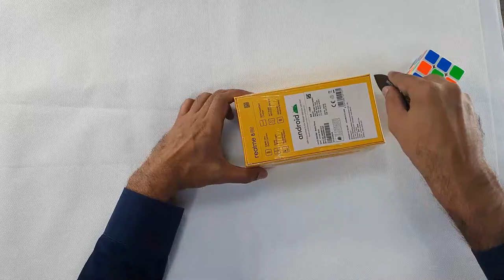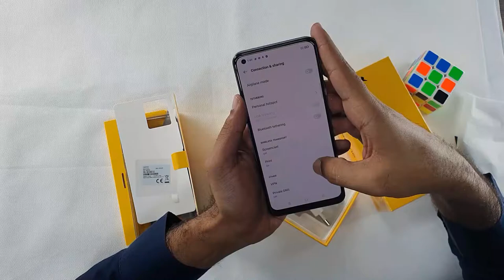Realme 8 pro Unboxing | Danish Soomro